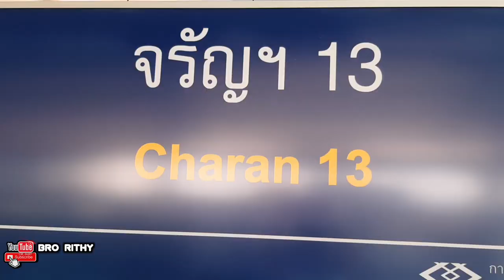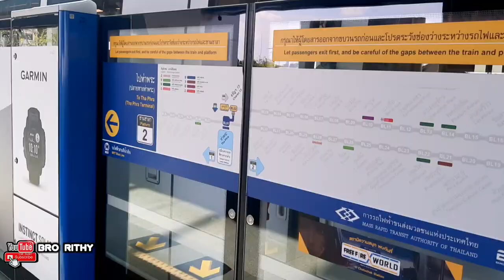นั่งรถไฟฟ้าในกรุงเทพ Take the train in Bangkok - bro rithy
Excursions
Play list:

-เดินดูบรรยากาศ สถานีจรัญ 13 สถานีสนามไชย สถานีวัดมังกร Bangkok Thailand Street food -Bro rithy
-MRT นั่งรถไฟฟ้า ท่าพระไปอิสรภาพ Take the Tha Phra Skytrain to Itsaraphap - bro rithy
-นั่งรถไฟฟ้า Bangkok Thailand Food at the night market - Take the train in Bangkok
ខ្ញុំសូមអរគុណច្រើនសម្រាប់បងប្អូនទាំងអស់គ្នា ដែលចំណាយពេលវេលាដ៏មានតម្លៃ ក្នុងការតាមដាន និង ទស្សនា រាល់វីដេអូរបស់ខ្ញុំបាទ ខ្ញុំ សូមអរគុណ!